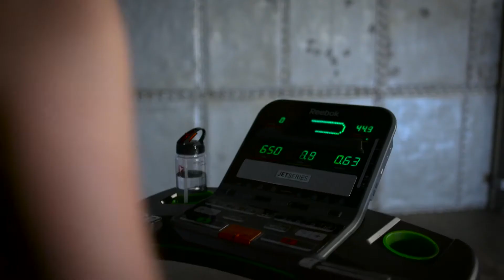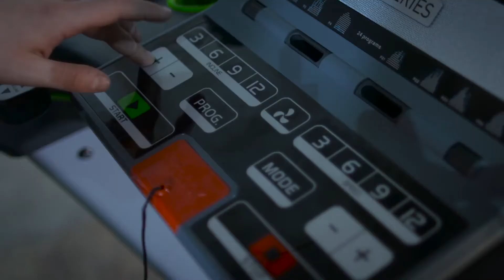Bieżnia Reebok Jet 200 z zaawansowanej technologicznie kolekcji Reebok Jet Series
Bieżnia Jet 200 pochodzi z Reebok Jet Series. Wyposażona jest w najnowocześniejszą technologię amortyzacji pasa i płyty bieżni Air Motion Technology. Amortyzujące poduszki powietrzne przenoszą powietrze, aby jak najlepiej dostosować się do uderzenia stopy użytkownika o płytę bieżni. Ruchome kanaliki powietrzne pomagają zmniejszyć siłę reakcji podłoża, aby zapobiec przeciążeniom stawów  oraz innym potencjalnym obrażeniom podczas biegu, umożliwiając tym samym bezpieczne i dłuższe treningi biegowe.